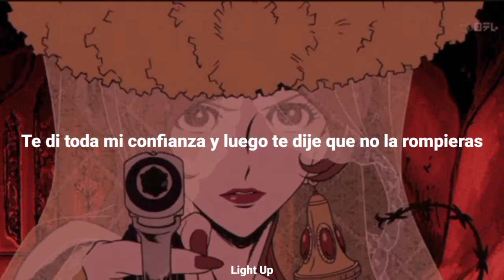Carolesdaughter —Violent (Sub. Español)